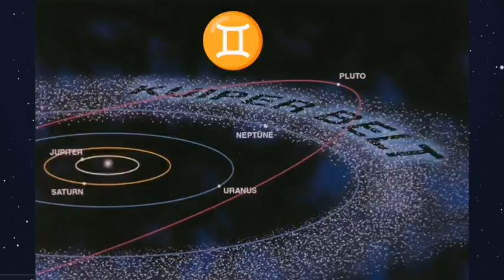GEMENI horoscop 26 iunie - 2 IULIE 2023